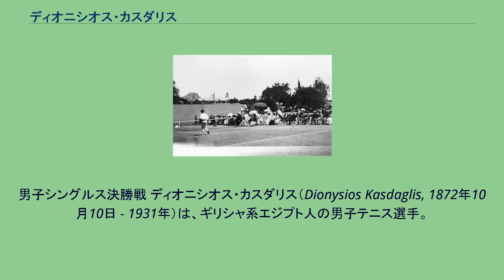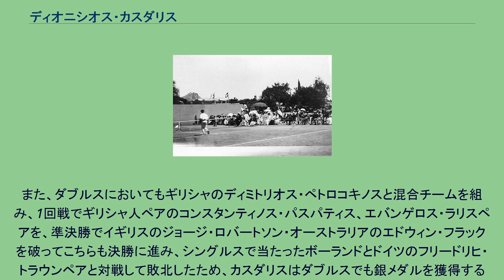ディオニシオス・カスダリス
男子シングルス決勝戦 ディオニシオス・カスダリス（Dionysios Kasdaglis, 1872年10月10日 - 1931年）は、ギリシャ系エジプト人の男子テニス選手。
イングランドのグレーター・マンチェスター州サルフォードに生まれる。
1896年アテネオリンピックに参加した。
エジプトから参加した唯一の選手であったカスダリスは、男子シングルス・男子ダブルス両部門において決勝に進出した。
シングルスは1回戦でフランスのデフェールを、2回戦でギリシャのコンスタンティノス・アクラトポウロスを、準決勝でハンガリーのモムシロ・タパヴィツァをそれぞれ破り、イギリスのジョン・ピウス・ボーランドとの決勝戦に臨んだ。
決勝でボーランドに敗れて銀メダルを獲得したカスダリスは、IOCのデータベースにおいて「ギリシャ」の項目に掲載されている。
また、ダブルスにおいてもギリシャのディミトリオス・ペトロコキノスと混合チームを組み、1回戦でギリシャ人ペアのコンスタンティノス・パスパティス、エバンゲロス・ラリスペアを、準決勝でイギリスのジョージ・ロバートソン・オーストラリアのエドウィン・フラックを破ってこちらも決勝に進み、シングルスで当たったボーランドとドイツのフリードリヒ・トラウンペアと対戦して敗北したため、カスダリスはダブルスでも銀メダルを獲得することとなった。